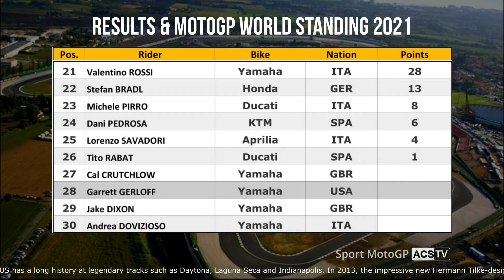motogp hari ini, jadwal motogp 2021 lengkap dengan jam tayang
jadwal motogp 2021 lengkap dengan jam tayang, motogp hari ini